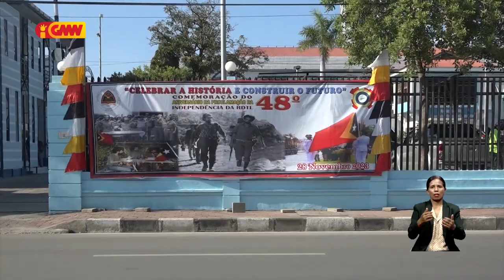Governu aloka Dólar Amerikanu rihun atus haat neen nulu hodi komemora Proklamasaun Independénsia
Governu aloka osan Dólar Amerikanu rihun atus haat neen nulu hodi komemora loron Proklamasaun Independénsia